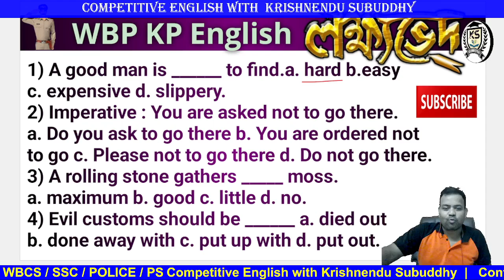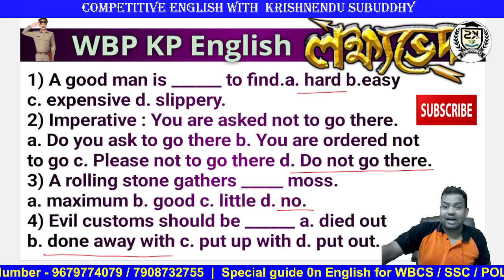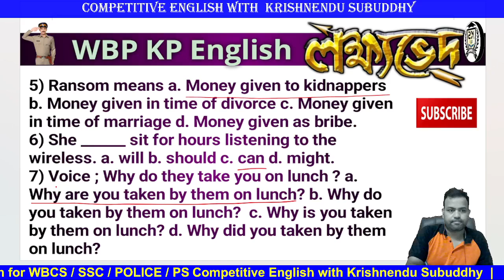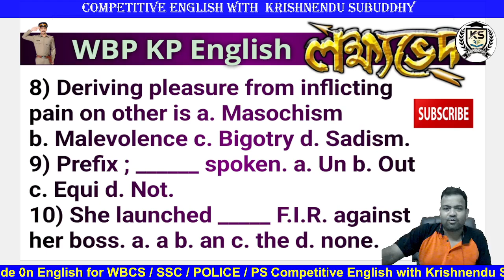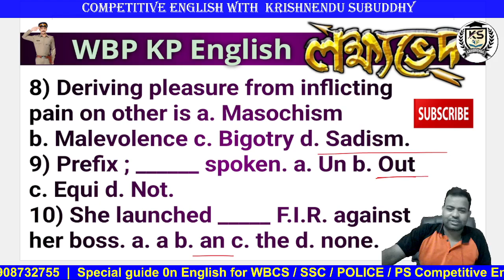WBP KP ENGLISH লক্ষ্যভেদ II দশে দশ II প্রতিদিন সন্ধ্যা ৬ টা II GRAMMAR & VOCABULARY II 100 % COMMON